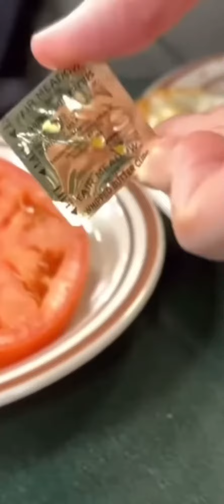How you know you’re talking to a genuine person…